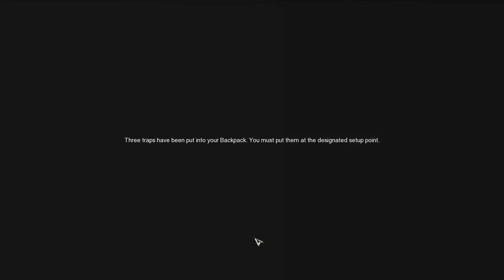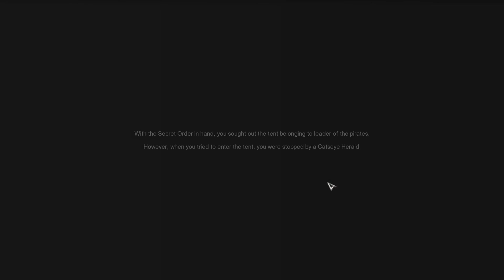Aura Kingdom - #006: Alchemists and Pirates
Game: Aura Kingdom

I help the alchemist, go on an assorted series of missions, and put an end to Elonia's pirate problems.

Aura Kingdom is published by Aeria Games and developed by X-Legend